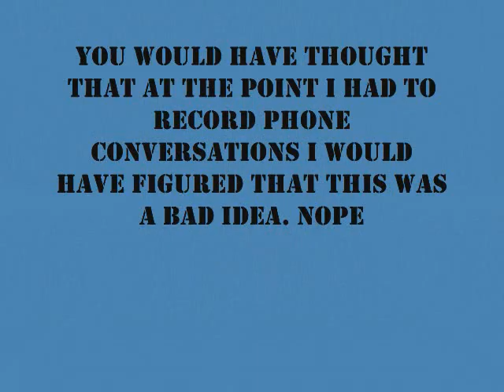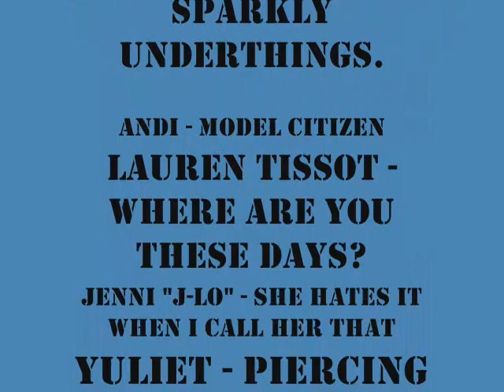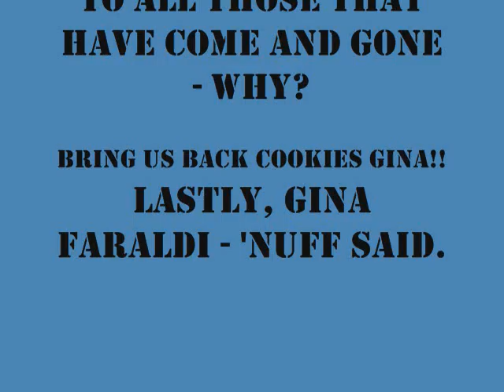Gina's Goodbye part 2 (final).wmv